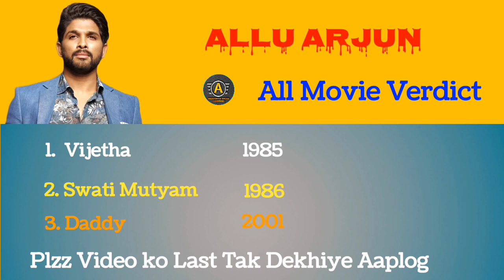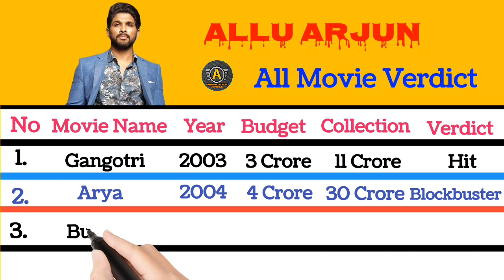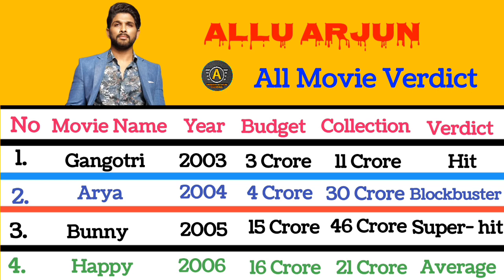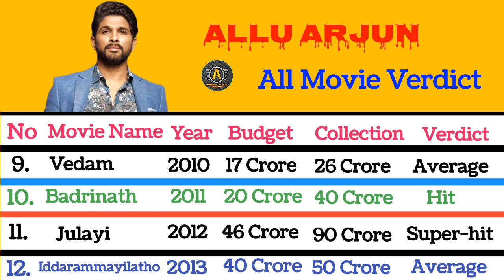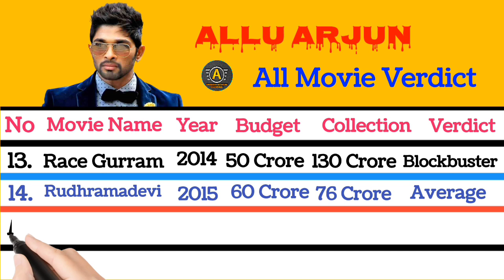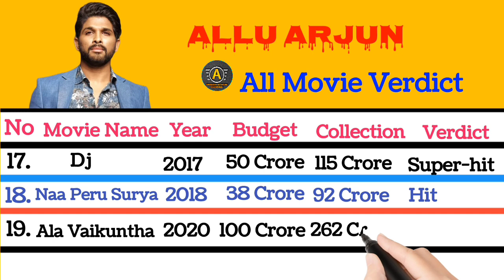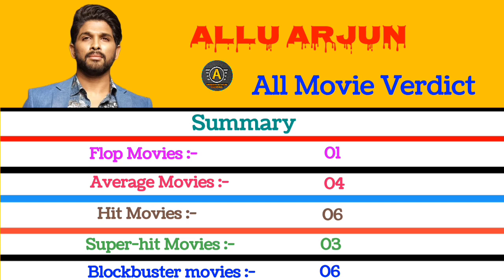Allu Arjun All Movie Verdict 2023 ||Movie List || Hit & Flop || Budget & Collection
Comparison by Ankush